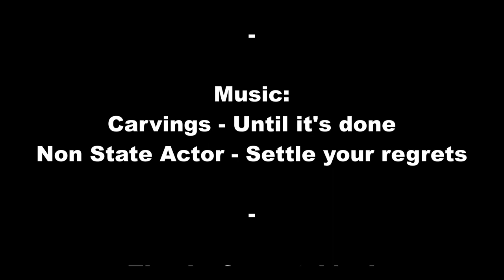TRAXXAS TRX4 - #31 - Rock crawling with friends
Yet another really great location with lots of rocks. Found this place with some friends and enjoyed every bit of it.

Location:
49°24'24.2"N 7°33'13.8"E
Parking: 49°24'24.0"N 7°33'02.2"E